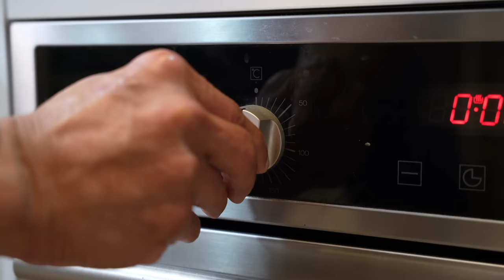LAMB NECK BRAISED/SLOW COOKED NECK/BEST LAMB RECIPE/ MUTTON COOKING/EASY MUTTON RECIPE/MUTTON NECK